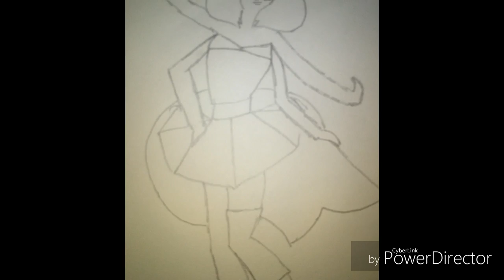Lapis Lazuli and Peridot Fusion (Aquamarine)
Steven Universe FanFusion

All of these drawings were made and thought up by me.

Credit to the song being from Steven Universe. (Haven't You Noticed)

At the beginning, it was kind of cut off, but I wanted to let you know that Lapis was asking, "Giant Woman?" To Peridot.

Made with PowerDirector. Both of these characters (Lapis and Peridot) belong to Rebecca Sugar. I however made the fusion Aquamarine at the end.